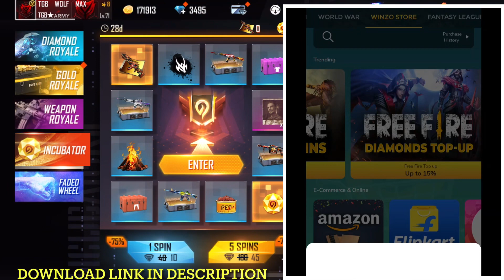UMP Booyah Day 2021 Level Fully Maxed 💥 10000 Diamonds | Free Fire | TGB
The Booyah Day UMP costs around 10000 free fire diamonds! We are going to upgrade it to max and show you guys. Lets enjoy the video and you too can max it.

🆔 Free Fire Id:
TGB WOLF - 99366608
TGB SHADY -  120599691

Cobra MP40 Redeem code Final Day Trick to claim fast 100% Working Free Fire 10000 Diamonds Gaali UMP Booyah Day 2021 Level Maxed Free Fire | TGB